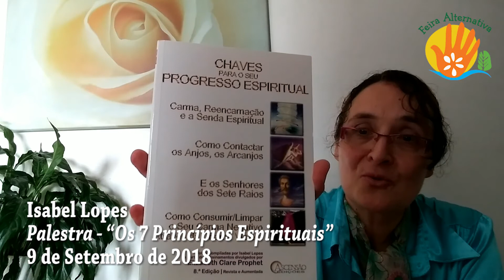Feira Alternativa Lisboa 2018 Isabel Lopes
Palestra "Os 7 Princípios Espirituais"